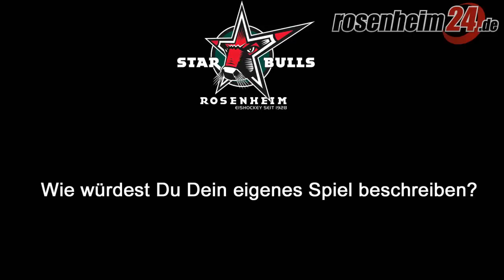Starbulls-Neuzugang: Verteidiger Robin Weihager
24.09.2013 - Der Schwede Robin Weihager hat vorher in der Französischen Liga, beim HC Morzine Avoriaz, gespielt (ps).